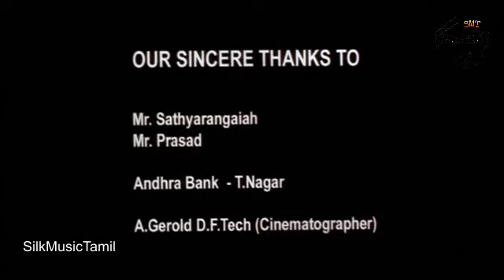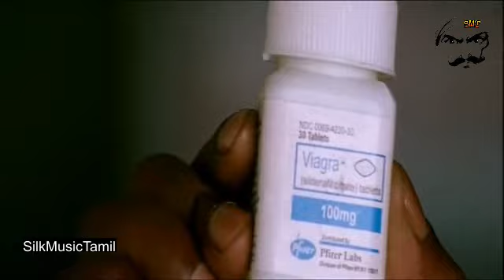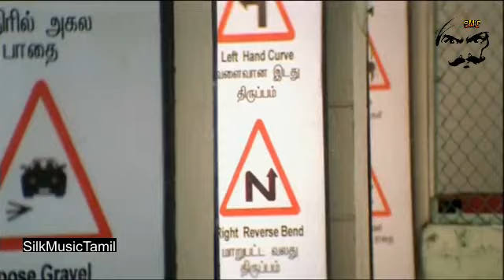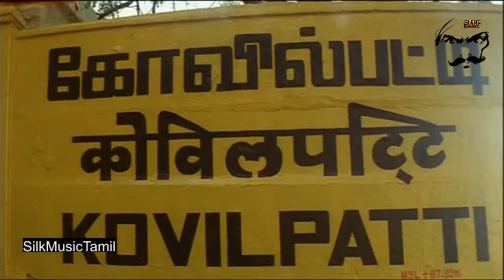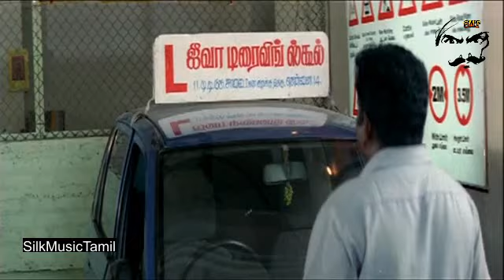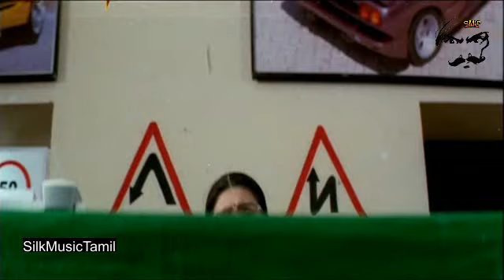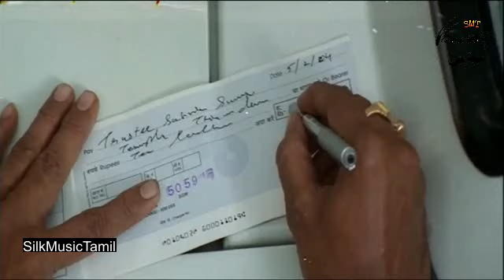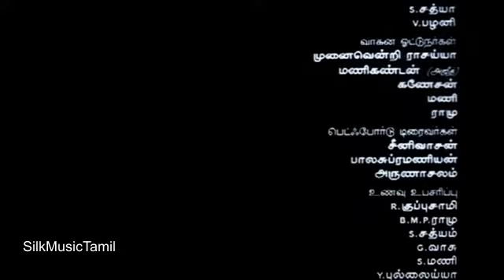Attagasam || Full HD Tamil Movie || Ajith Kumar || SupeHitMovie || SMT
Movie Name - Attagasam
Movie Cast - Ajith Kumar, Pooja Umashankar, Sujatha, Mahadevan, Karunas, Ramesh Khanna and others.
Director - Saran
Producer - P. Karthikeyan
Writer - Saran
Synopsis - Ajith plays twins separated at birth, Jeeva and Guru. While Jeeva lives with his mother and is a driving instructor, Guru has become a gangster. Their mother sent Guru away in his childhood as he had witnessed his father's murder. The twins meet by accident and swap places. First Guru is angry at his mother for giving him away but as he learns the truth he decides to fight to right the injustice.